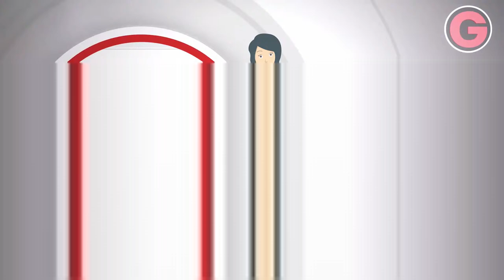Semana Decisiva PF: Revisão de Estatística com Josimar Padilha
🔊 O Mapa da Aprovação: Aproveite o MENOR PREÇO já visto. Ative o lembrete e não perca - Dia 24/05, às 09h49.

Acompanhe a Semana Decisiva PF. Revisão de Estatística com Josimar Padilha.